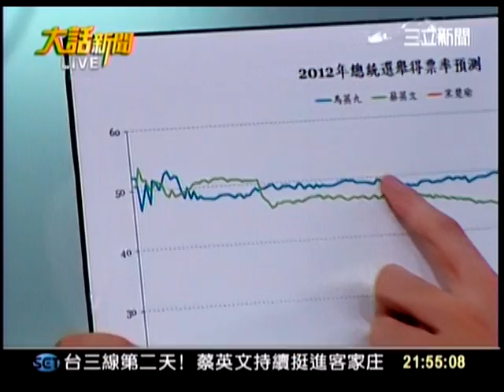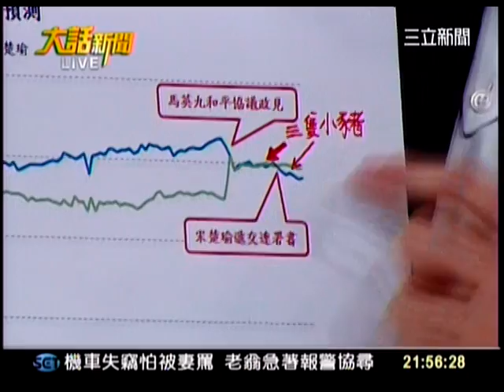大話新聞CH054_1108_2154.mpg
76歲梁媽媽   150公里送小豬給小英？感動？
體委會運動精英獎   沒曾雅妮   有錢薇娟？